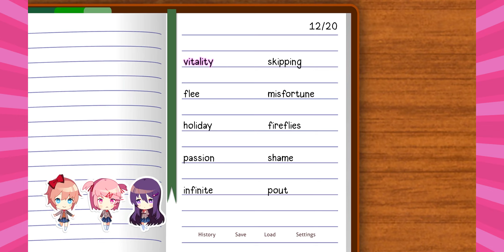So I Guess We Joined The Club? | Doki Doki Literature Club Plus!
Despite all of their best efforts, The Game Bang Boiz ended joining the club. Although is there any reason to complain about that?

If you are a fan of visual novels, anime, and indie games then you will love our read through of Doki Doki Literature Club Plus!